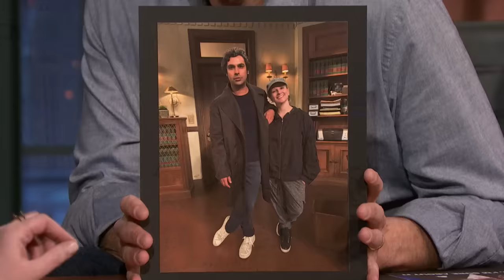Melissa Rauch on Being Trolled by Her Mom and Reuniting with Kunal Nayyar on Night Court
Melissa Rauch talks about her triggering encounter with a preschooler at a birthday party, working with John Larroquette on the set of Night Court and reuniting with her Big Bang Theory co-star Kunal Nayyar.

Melissa Rauch on Being Trolled by Her Mom and Reuniting with Kunal Nayyar on Night Court - Late Night with Seth Meyers